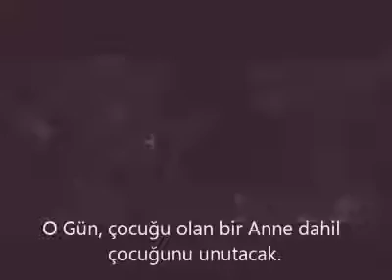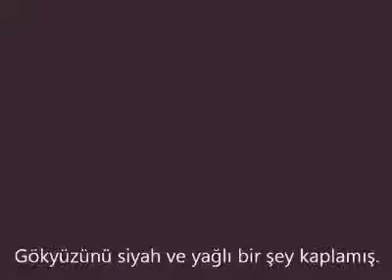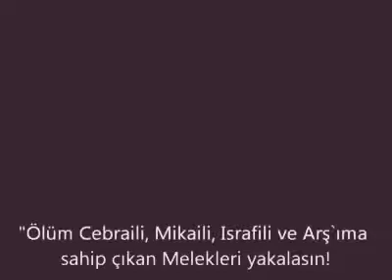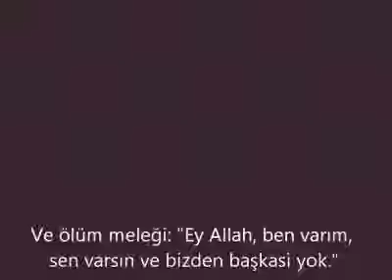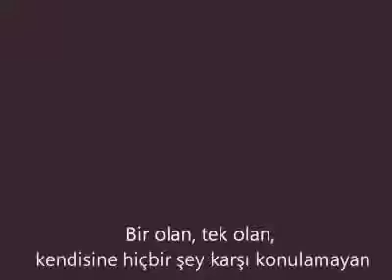KIYAMET GÜNÜ AZRAİL'İN ÖLÜMÜ ALLAH' İLE KONUŞMASI -DÜNYANIN SONU LYRCS-DOOMSDAY-يوم القيامة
KIYAMET GÜNÜ MAHŞER GÜNÜ
DÜNYANIN SONU
AZRAİL'İN ALLAH İLE ARASINDAKİ KONUŞMASI
YERYÜZÜ VE GÖKYÜZÜ ARASINDAKİLERİN ÖLÜMÜ